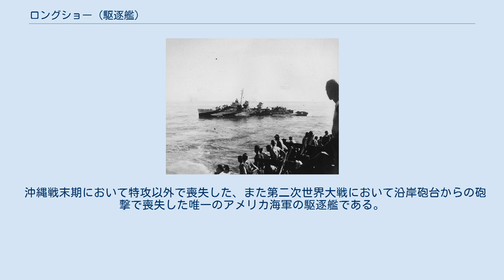ロングショー (駆逐艦)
ロングショー (USS Longshaw, DD-559) は、アメリカ海軍の駆逐艦。
艦名は南北戦争で海軍で勤務、戦死したウィリアム・ロングショー・ジュニア博士に因む。
 ロングショーは1942年6月16日にワシントン州シアトルのシアトル・タコマ造船所で起工する。
1943年6月4日にE・リチャーズ夫人によって命名、進水し、1943年12月4日に艦長D・T・バートウェル中佐の指揮下就役した。
 西海岸沖での整調に続いてロングショーは1944年2月18日にサンフランシスコを出航、真珠湾を経由してマーシャル諸島に向かい、3月4日にクェゼリン環礁に到着した。
第5艦隊に配属されたロングショーは3月15日にマジュロに向けて出航、その後ウォッジェ環礁、マロエラップ環礁沖での偵察巡航を21日まで続けた。
翌22日にマジュロを出航し、3月30日と4月1日にパラオ、ヤップ島、ウルシー環礁、ウォレアイ環礁へ攻撃を行う高速空母任務部隊（第38/58任務部隊）への補給グループに対する護衛を行い、6日にマジュロに帰還した。
その6日後に出航、マヌス島を経由してホーランジアへ向かい、空母艦載機と共に任務部隊の護衛を務め、マッカーサー将軍の上陸部隊支援のためニューギニアの海岸を攻撃した。
ロングショーは5月9日に真珠湾に帰還し、小修理および訓練に従事した。
 5月30日にマリアナ諸島に向けて出航、北部攻撃部隊の護衛を務め、6月15日にサイパン島沖に到着した。
続く2ヶ月間、エニウェトク環礁への短期間の航海を除いてロングショーは同地にとどまり、護衛空母の支援および飛行士救助の救難艦任務に従事した。
8月22日にエニウェトク環礁に向けて出航、29日には第38.3任務群の空母援護を担当、フィリピンへの踏み石となるパラオ、ミンダナオ島、ルソン島を攻撃する部隊を支援した。
 9月9日、任務群の僚艦と共にロングショーはミンダナオ島沖で日本の輸送船団を攻撃した。
ロングショーは3隻の小艦艇を破壊した。
その後もフィリピン攻撃の空母部隊を支援し、10月2日にウルシー環礁に移動した。
 ロングショーは10月6日に第38.3任務群と共に出航し、フィリピン侵攻に先立って行われた空襲を支援した。
空母から発進した艦載機部隊は10月10日から13日にかけて沖縄、ルソン島、台湾の地上基地を攻撃した。
ロングショーは12日に台湾での戦闘において日本の雷撃機を1機撃墜している。
空母部隊はレイテ島侵攻支援のための作戦活動を継続し、10月24日の夜までフィリピンの飛行場を攻撃した。
一連の空襲でアメリカ軍の艦載機部隊は日本軍の残存航空戦力を壊滅させた。
 ロングショーはウルシー環礁を拠点として年末まで第38.3任務群と共に活動し、沖縄、台湾、ルソン島を攻撃する空母部隊の護衛を務め、1月末まで同任務に従事した。
1945年1月9日から10日にかけての深夜にロングショーは空部部隊と共にバシー海峡を通過、南シナ海に入った。
続く10日間、任務部隊は仏領インドシナ、台湾、香港、海南島の日本軍基地を攻撃した。
バリンタン海峡を通過し、その後1月22日に空母部隊は沖縄を再び攻撃、26日にウルシー環礁に帰還した。
 2月10日、ロングショーは夜戦部隊指示チームを乗艦させ空母部隊と共にウルシー環礁を出航、2月17日と18日に行われた東京への空襲では夜戦部隊の指示およびレーダーピケット艦任務に従事した。
2月の残りは硫黄島に夜間攻撃を行う第58.5任務群の護衛を担当した。
3月12日にウルシー環礁に帰還、その後21日に沖縄に向けて出航し空母部隊を護衛した。
3月25日に到着しロングショーは上陸部隊支援のための艦砲射撃を行った。
4月から5月にかけて同任務を継続し、ロングショーの乗組員は大いに貢献した。
日本軍の特攻機による攻撃は激しく続いたが、ロングショーはその能力を最大限に発揮して艦砲射撃による支援を行った。
 4日間の激しい火力支援を行った後、1945年5月18日の朝にロングショーは自らの偵察区域を航行途中に那覇飛行場の真南の珊瑚礁で座礁した。
離礁の試みは失敗し、正午前に曳船のアリカラ (USS Arikara, AT-98) が到着してロングショーを曳航しようとしたが、そのときに沿岸砲台が攻撃を開始した。
ロングショーもできうる限りの攻撃を行おうとしたが、前部弾薬庫への直撃を受け艦首が吹き飛んだ。
もはや艦を救う努力は絶望的と...